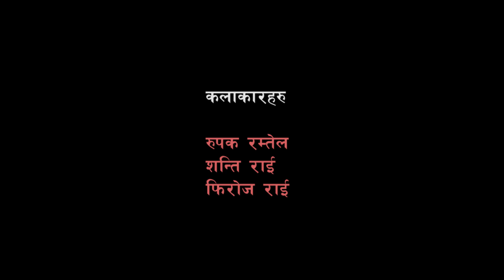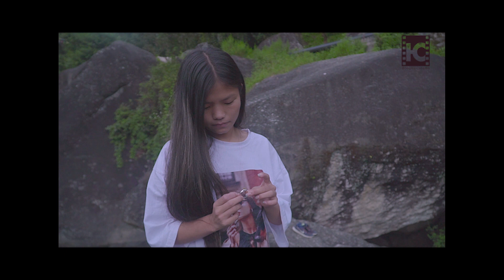Kholama Ma Diusai Bhoot Le Manchhelai Udayo!!!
Hongku Cinema Pvt. Ltd